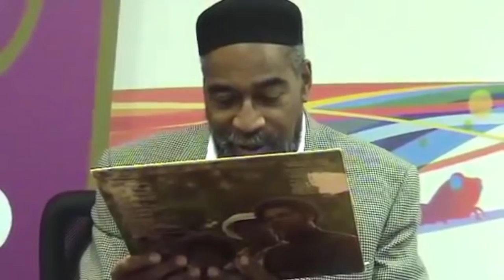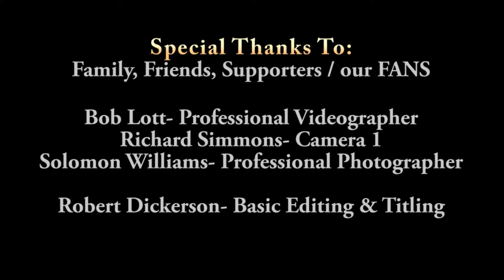10 09 2022 Living Originals THE EBONYS singing with their Group TV (IT'S FOREVER)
THE EBONYS
Official BIO
David Beasley, Camden, New Jersey’s own is the original member, creator and founder of The Ebonys.  David Beasley brought together 3 marvelous people Jennifer “Jenny” Holmes, Clarence “Jingles” Vaughn Sr., and James “Bottie” Tuten.  They started singing in Camden high schools, school choirs and talent show contests in 1967.
They were discovered by the legendary also Camden, New Jersey’s own Leon Huff in 1969.  The Ebonys signed with Assorted Music Inc. and Philadelphia International Records of the Legendary Kenny Gamble and Leon Huff on December 31, 1970.
The EBONYS was the first historical legendary group on the Kenny Gamble and Leon Huff’s Philadelphia International Records (PHILLY SOUNDS / TSOP- The Sounds of Philadelphia) in 1971 with their first hit record; Just Because of You- You’re The Reason Why (number 10 R&B, number 51 pop) in 1971.   The Ebonys had many other great hits and then in 1973 they scored again with the most popular hit record called Its Forever (number 14 R&B, number 68 pop) in 1973.  These records are played all over America and world-wide even to this date.
These were two of the greatest R&B Love songs in American history written, produced and arranged by Kenny Gamble, Leon Huff, Thom Bell and the professional staff of Philadelphia International Records, for and sung by THE EBONYS.  These songs speak to the heart, mind and soul of many in relationships and marriages.  You could hear these songs all over the world on radio, television and at many events and marriage ceremonies since 1971.
When millions of people all over the world love, honor and respect The EBONY’S contribution of these wonderful songs, they deserve to be recognized in the history of music, arts and the performing arts.
The second single was "I Believe." Originally a pop hit for Frankie Laine in 1953, The Ebonys' version retains some of that pop texture. However, the group's vocal explosiveness leaves a lasting R&B impression. After 13 weeks, the song reached number 34 on the charts. "Life in the Country" was the third single, a moderately paced ballad reminiscent of early Stylistics, who was also emerging around the same time this album was released. While this album is balanced with moderate grooves, the aforementioned ballads and "I'll Try" stand out. The production work of Kenny Gamble and Leon Huff and their colleagues is outstanding.
The Ebonys album was reissued in 2003 and featured an improved sound and new liner notes that include insights from arranger Bobby Martin, and four bonus tracks: the disco-fied "Do You Like the Way I Love," the mono version of the very funky "Do It," the modest 1971 R&B chart hit "Determination," and the edited version of the deep, ultra Philly ballad "It's Forever." Unlike many reissues that just seem to throw extra tracks randomly on the end of the original album, the selections here add a great deal of extra value to the original release and make a good record even better.   The Ebonys recorded for Buddah in 1976 with a single, "Making Love Ain't No Fun (Without The One You Love)" (number 83 R&B), making the charts produced and arranged by Norman Harris and written by Allan Felder.  Also, in 1976 another wonderful song written by Ned Doheny and Hamish Stuart original versions of A Love of Your Own by The Ebonys and also release by Average White Band in July of 1976.
Likewise, Life in the Country explored some intriguing grooves courtesy of backing band MFSB — the same group behind The O’Jays’ Ship Ahoy and Harold Melvin & The Blue Notes’ Wake Up Everybody. Elsewhere, I’m So Glad I’m Me was a masterful piece of Motown-influenced pop, while both Hook Up and Get Down and Sexy Ways.  Four bonus tracks have been tacked on to the recent reissue: the perky Do You Like the Way I Love, the minor hit Determination (which never appeared on an album by The Ebonys), the terrifically funky Do It, and a forgettable edited version of It’s Forever.
Gamble and Huff's success with The Intruders, The Soul Survivors and others helped convince Columbia Records to grant them the money to launch Philadelphia International.  Gamble and Huff acknowledged that their work with The Intruders was the foundation of what they called "The Sound of Philadelphia".  However; The EBONYS, were the first major historical legendary artist for the Kenny Gamble, Leon Huff’s - PHILADELPHIA INTERNATIONAL RECORDS, followed by the O'Jays, Three Degrees, Billy Paul, Harold Melvin & the Blue Notes and the rest was monumental history.
The Ebonys sound was based on their Dells-styled approach of baritone lead with answering falsetto second lead of David Beasley. James “Bootie” Tuten's baritone is reminiscent of that heard on the Gamble and Huff productions of the O'Jays, Harold Melvin and the Bluenotes, and Teddy Pendergrass.